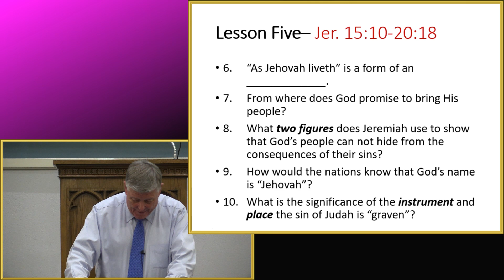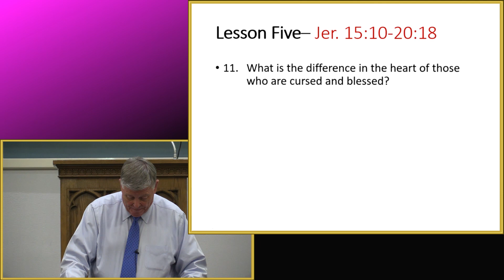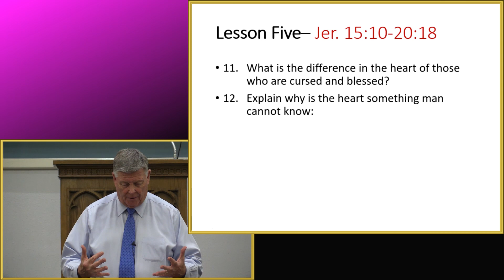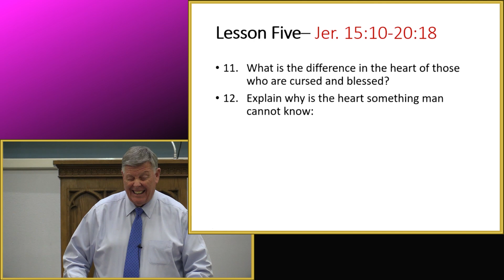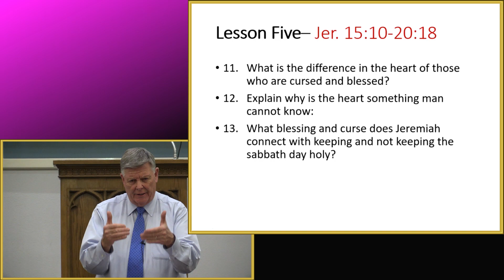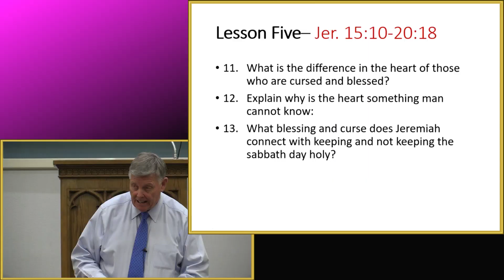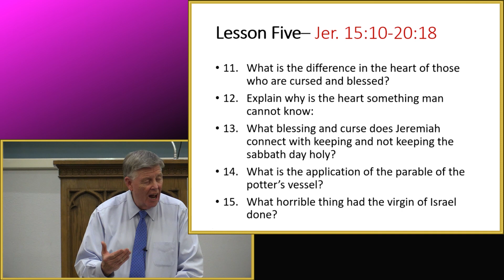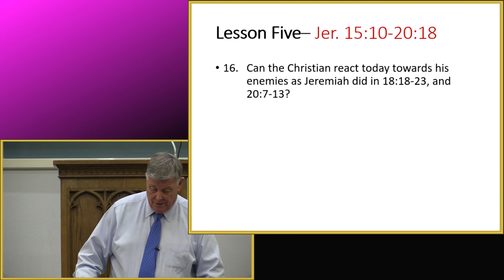Jeremiah Lesson 5b by Jerry Fite - June 14, 2023